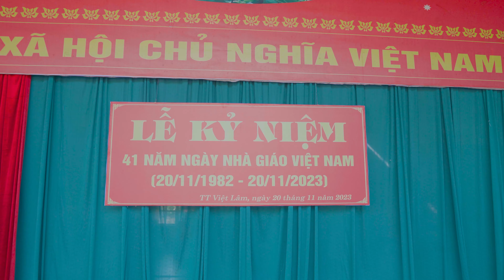LỄ KỶ NIỆM 41 NĂM NGÀY NHÀ GIÁO VIỆT NAM - TIỂU HỌC THỊ TRẤN VIỆT LÂM 20.11.2023